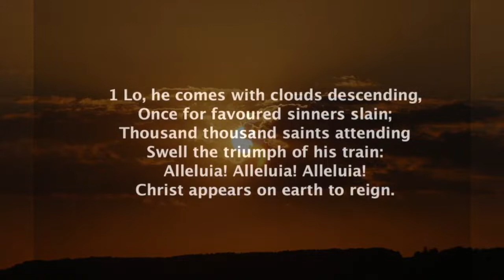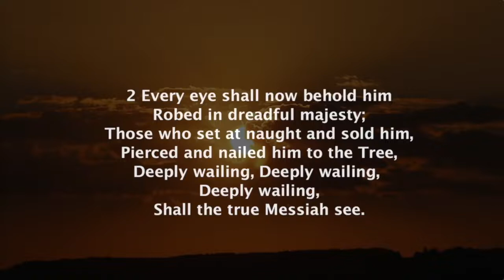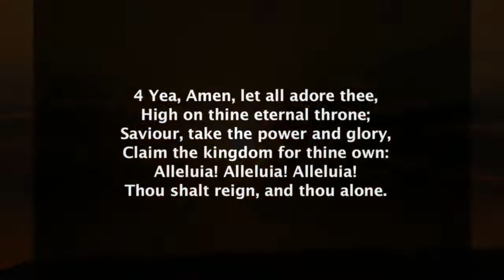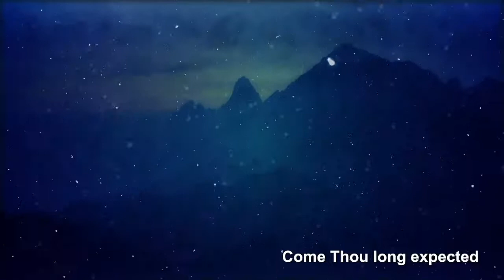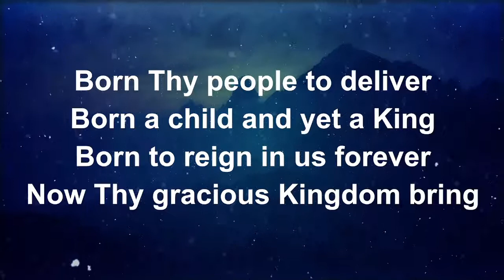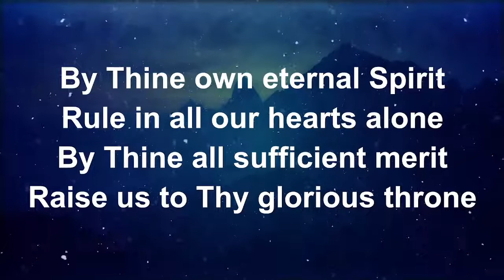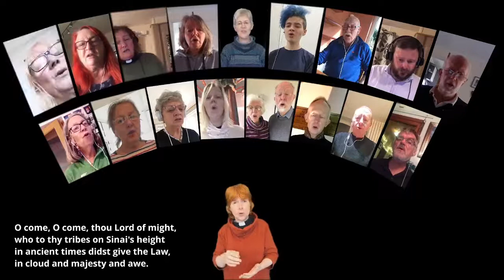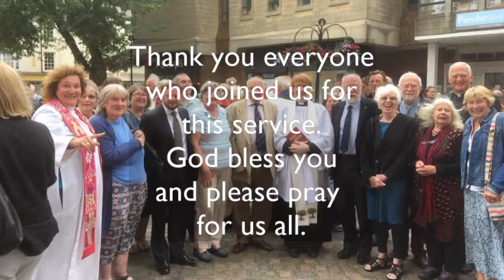Church@4 Sunday 28th November 2021